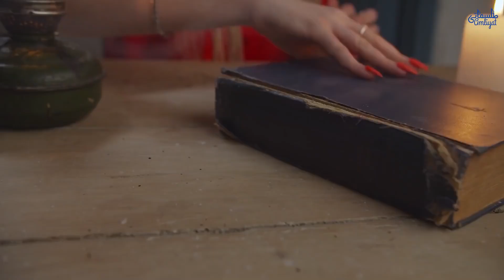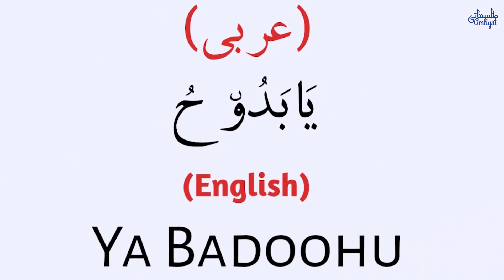Noori Wazifa for Love in Urdu | Mohabbat ka Amal | Noorani | White Magic | Tilismati Amliyat